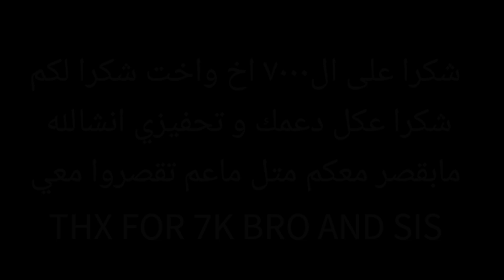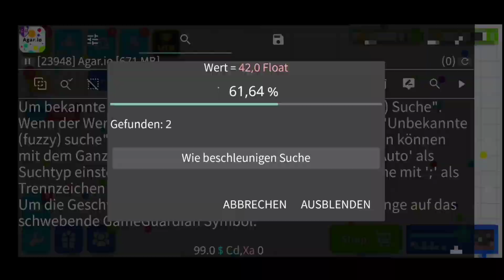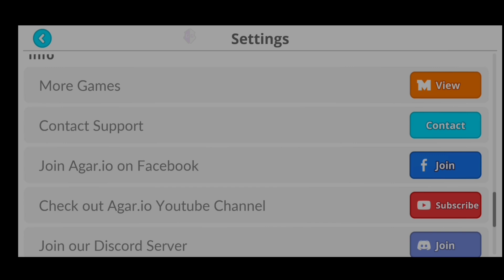اقاريو كيف تسوي زوم و قسمات ايباد بالتحديث الجديد بدون روت|Zoom+IPad Splits Tutorial(Agar.io Mobile)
:Agar.io 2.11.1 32bit|اقاريو اصدار٢. ١١.١

Music(Ncs):
Chill Nation
Trap Nation
Frequency